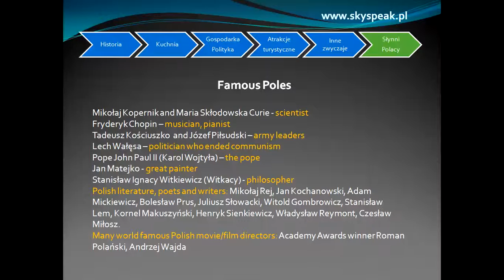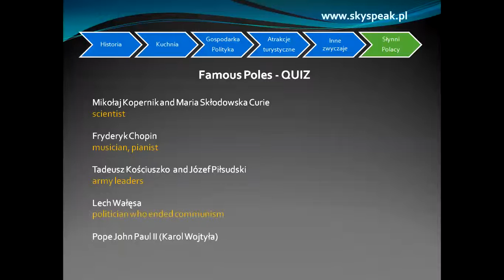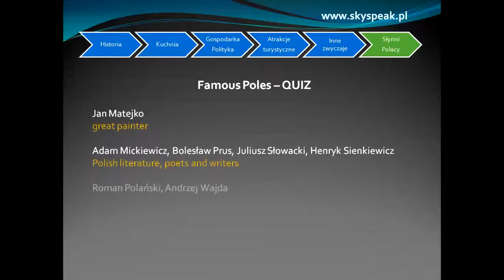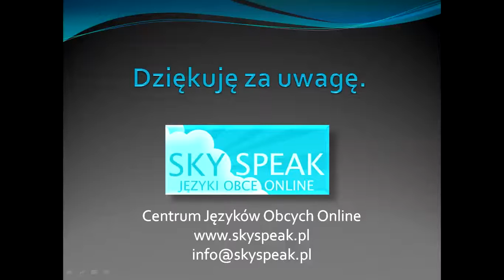Polska kultura po angielsku 6/6 Słynni Polacy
Jak mówić o słynnych Polakach po angielsku. Słówka i zwroty, które przydadzą się w każdej rozmowie z obcokrajowcem.